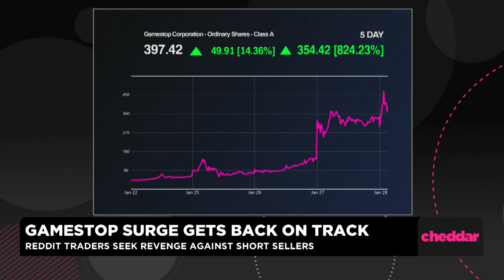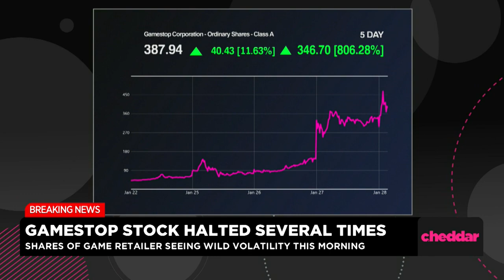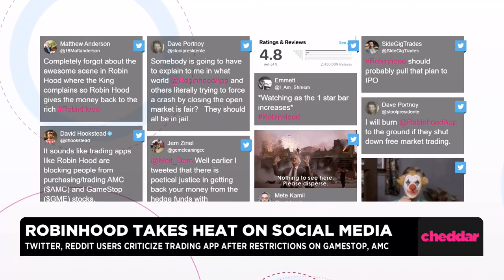Hedge Funds were desperate by shorting GameStop: Ryan Payne discusses on Cheddar